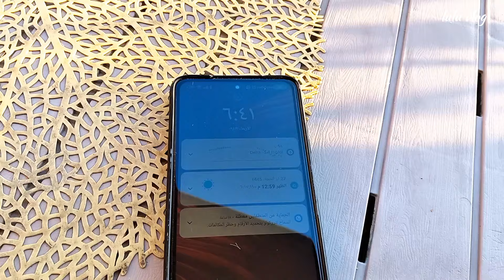نصائح لجسم رشيق 💆‍♀️تحلية صحية سهلة وسريعة 👌😍الدايت ذكاء مش حرمان ♥️حبيت اخد رايكم بشي ⁉️